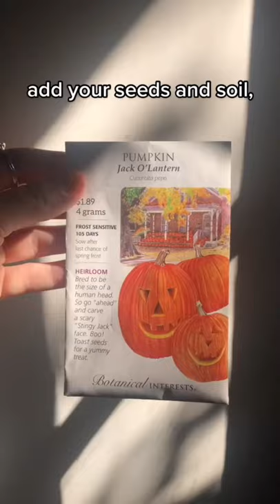Easy DIY Planter With $0 Extra Dollars